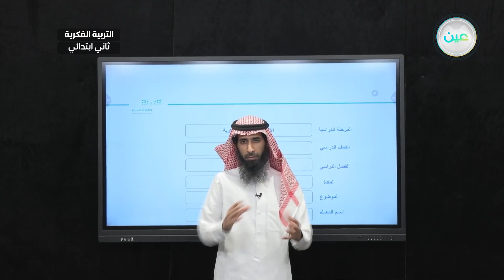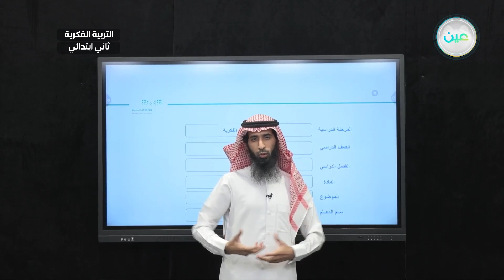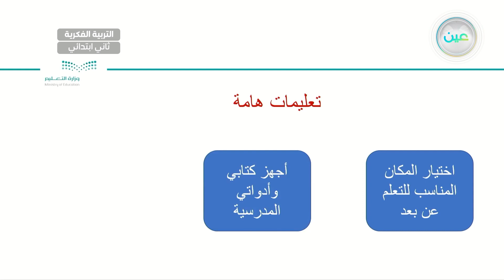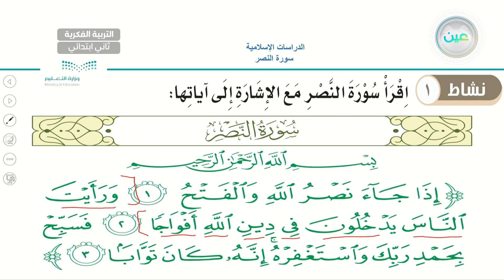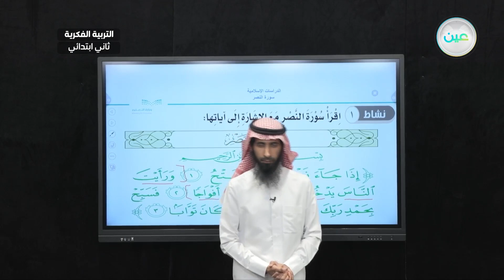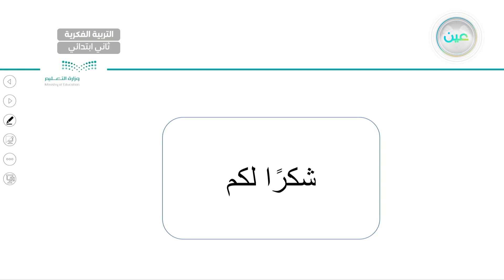سورة النصر (2) - القرآن الكريم والدراسات الإسلامية - ثاني ابتدائي فكري2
الحصة 7  - الأثنين - الأسبوع السابع - ثاني ابتدائي فكري2